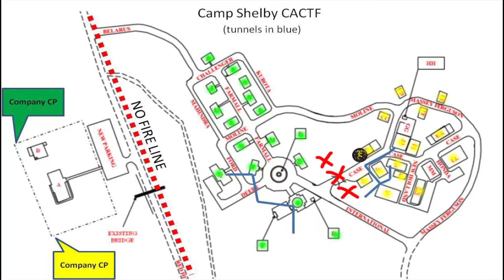Blacksheep Milsim at Shelby 2016 Part 2 - REDCON 4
We're still here! Expect more videos more frequently now(believe us this time).

Don't forget to check out Gunfighter Pro Shop, they are one of the few airsoft stores in the nation that offer a full lifetime warranty & full OEM cost replacement warranty on the guns purchased from there. They ship all across the country so don't be afraid to give them a call!

Like the field and gameplay? Check out Blacksheep Milsim's website to see more information!

Want to keep up to date with the life of EasyCompanyLA? If so, then go hit thst LIKE button on our facebook page!

Want to be an airsoft journalist? Join the journal and share your war stories, talk about pew pews and whatever you feel like!